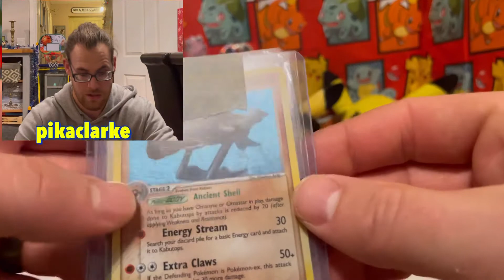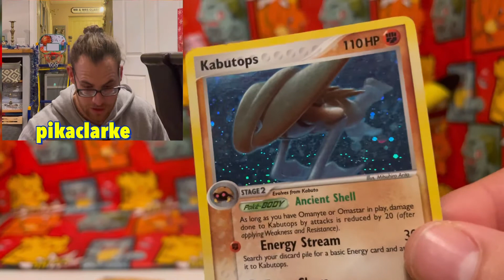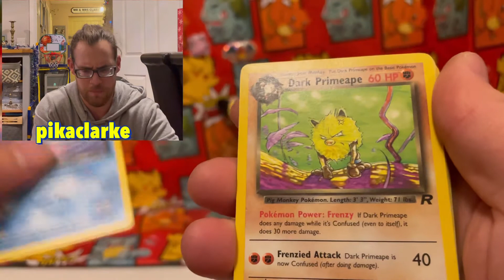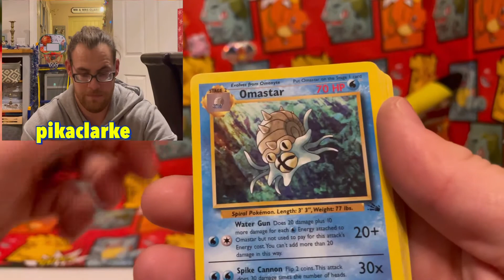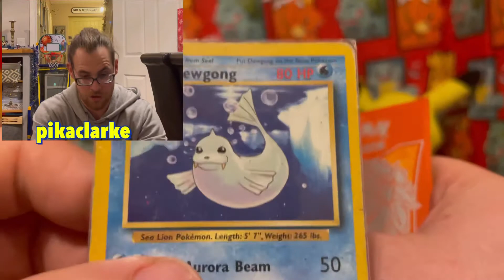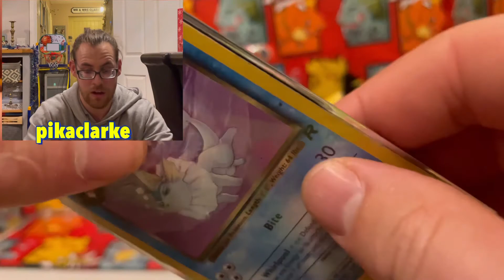Starting off the year with some mail day from a special friend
Thank you for the absolute goodies my little boy loves the watch go check out this link below to a good friend called